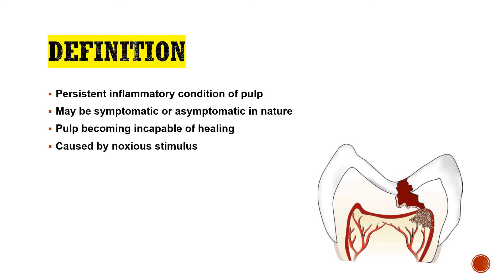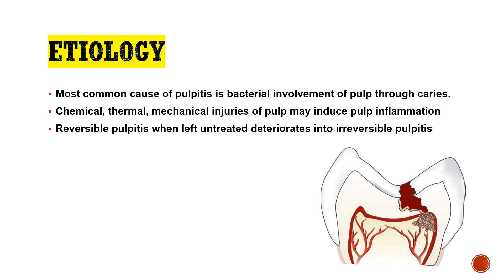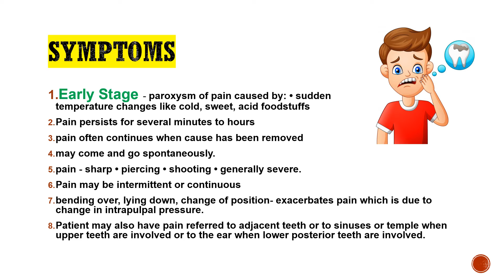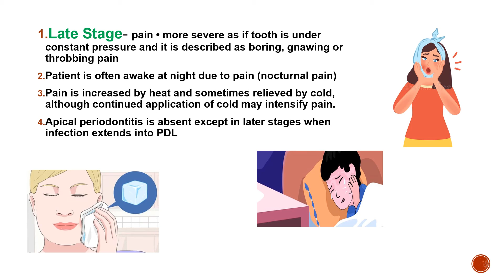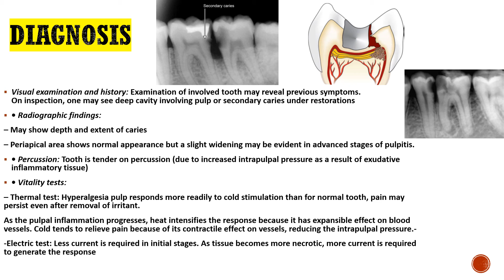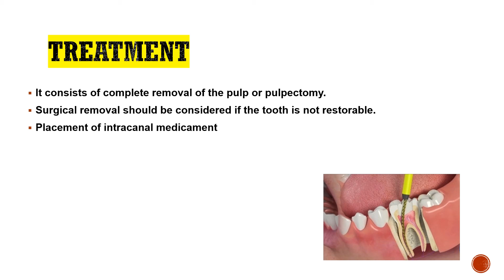IRREVERSIBLE PULPITIS II INFLAMMATION OF PULP II DISEAES OF PULP II SERIES PART 3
Hello everyone. The topic for today is diseases of pulp. this is very important as per dentistry as it is the most basic part that you should know. So I'm going to start a series of the diseases of pulp in which I'm going to cover about each and every disease of pulp and peri radicular space in detail. This is the third part in which we going to see about the irreversible pulpitis. I hope you will find this video helpful. Thank you